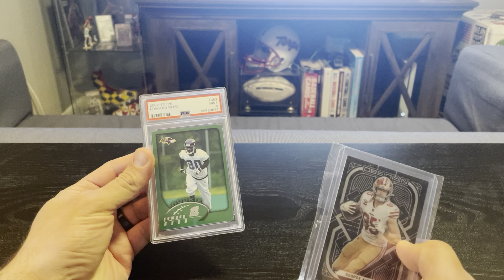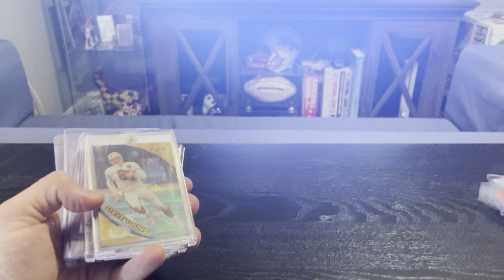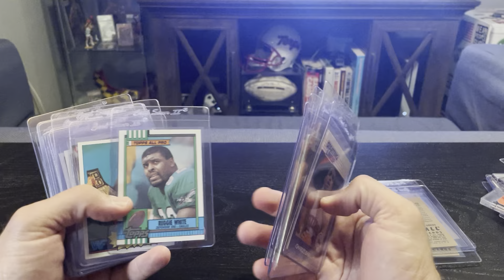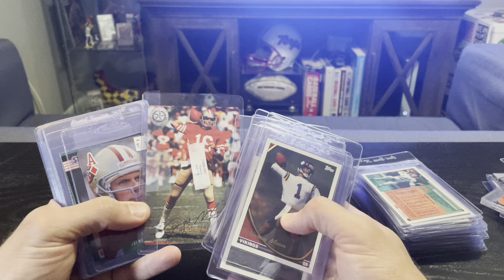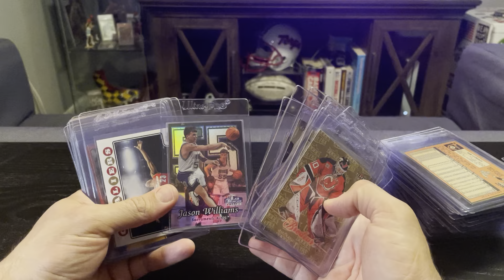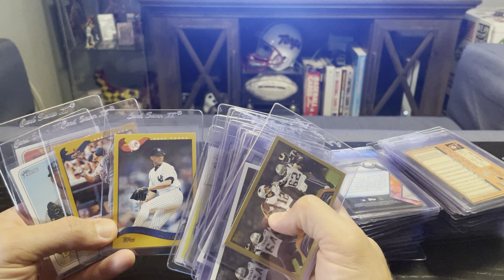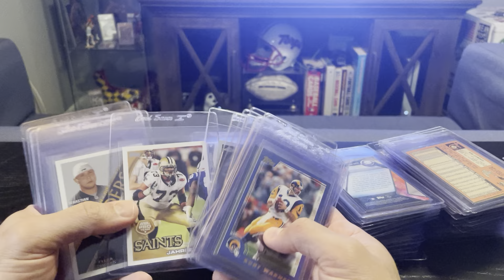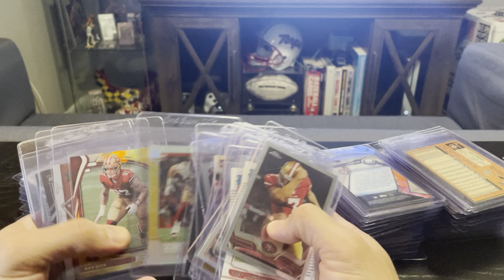200+ card PSA submission preview